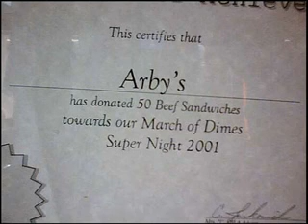Happy Birthday Ryan Donnelly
April 24th: a day of infamy, a day to remember. Happy birthday Ryan Donnelly aka Bucky Brewster aka Donna Cappa Goines aka Mr Svea.
-Love always,

Michael & ET